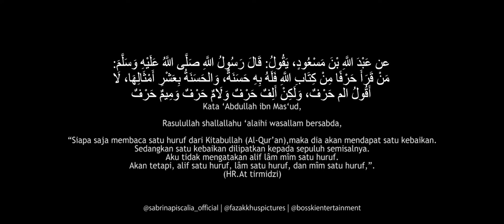SABRINA PISCALIA - KHOTMIL QUR'AN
lirik :
Allhummarhamna bilquran. Waj‘alhu lana imaman wa nuran wa hudan wa rohmah. Allhumma dzakkirna minhu maa nasiina wa ‘allimna minhu maa jahilna warzuqna tilawatahu aana-allaili wa'atrofannahaar waj‘alhu lana hujatan Ya Rabbal ‘alamin

terjemah :
"Ya Allah, rahmatilah aku dengan Al-Quran yang agung, jadikanlah ia bagiku sebagai panutan, cahaya, dan petunjuk rahmat. Ya Allah, ingatkanlah aku andai aku lupa akan ayat Al-Quran ajarkan aku dari padanya yang belum aku tahu dan anugrahkan kepadaku kesempatan untuk membacanya tengah malam dan siang hari dan jadikanlah ia hujjah yang kuat bagiku, wahai Tuhan semesta alam."

fazakkhuspictures.blogspot.co.id